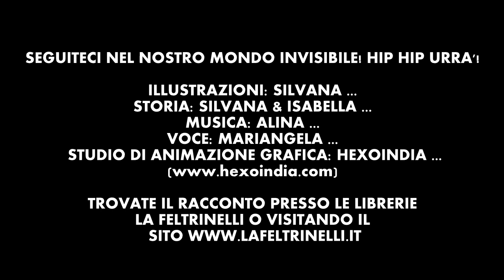Toon Boom Animation - Viruli Virula